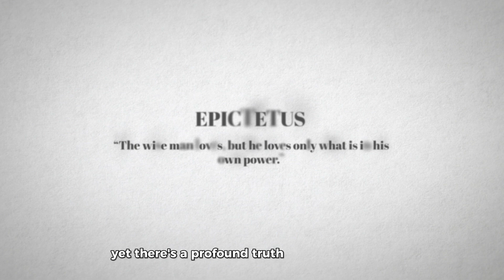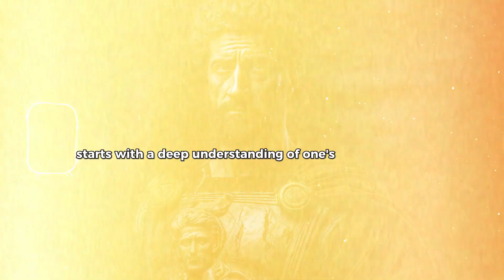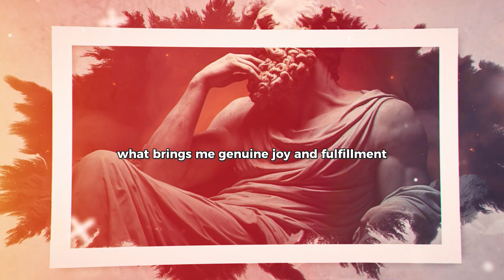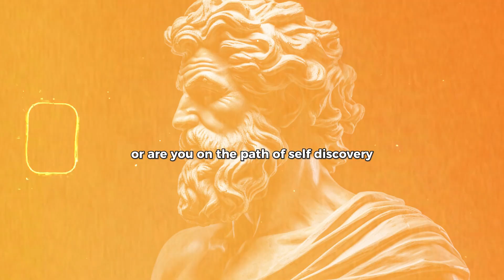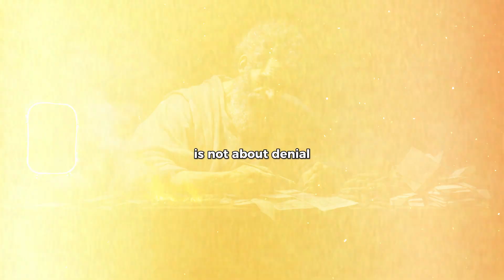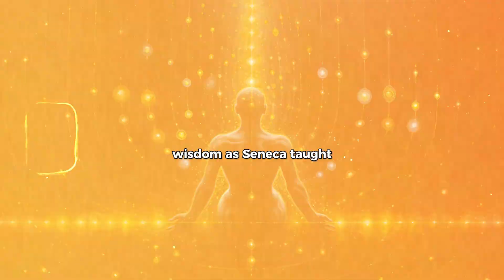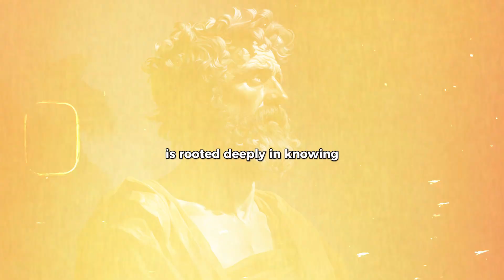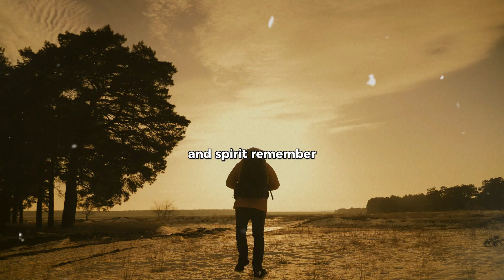Before you approach women make sure you are someone - Stoic View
Mastering Stoicism: The Key to Winning Over Women

🎥About the video:

Description:
In this enlightening video, we delve into the profound wisdom of Stoicism and its teachings on love and relationships. Drawing inspiration from the likes of Marcus Aurelius, Seneca and Epictetus, we explore why the Stoic philosophy advises against the pursuit of love and instead encourages self-improvement and personal growth.

Gain insights from Stoic philosophy to improve your personal and romantic life.
Learn practical Stoic teachings and how they can be applied in the modern world.
Discover the importance of self-improvement before seeking love.

Time Stamps:

Understanding Self-Before Others: 00:00
The Stoic Foundation: Knowing Yourself: 01:11
Building Your Identity: Beyond External Validation: 02:20
Marcus Aurelius: The Power of Self-Control: 04:54
Epictetus: Freedom in Independence: 06:18
Seneca: The Role of Wisdom in Relationships: 07:53
A Philosophical Approach to Love and Life: 09:27